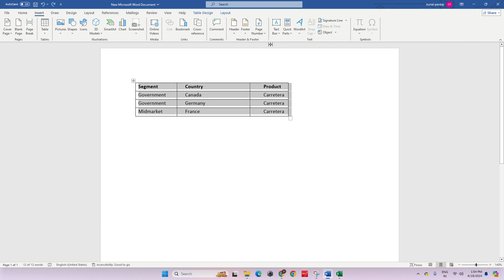How To Rotate Table In Word - Full Guide